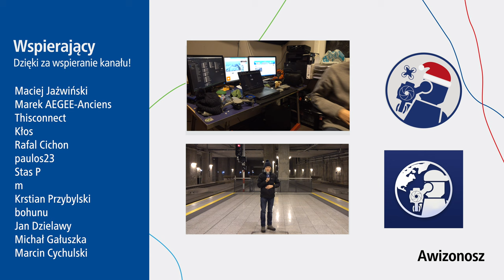Wesołych Świąt od Awizonosz, Sykuta i grafika kanału 2022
Wesołych Świąt!